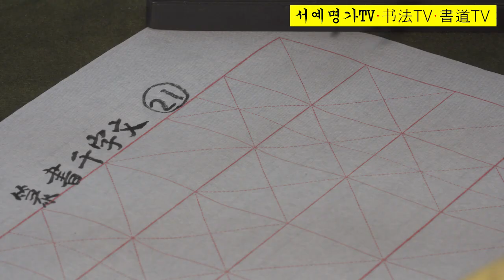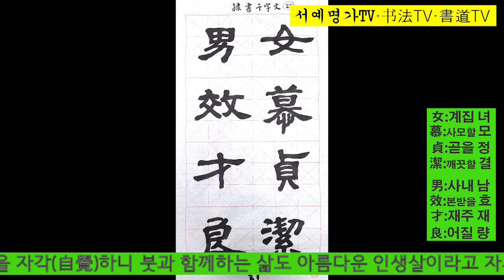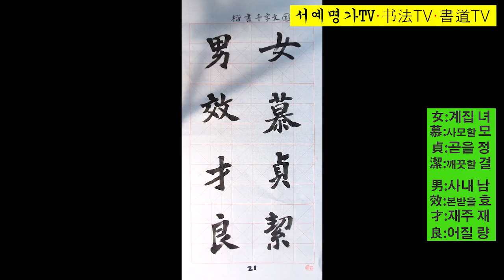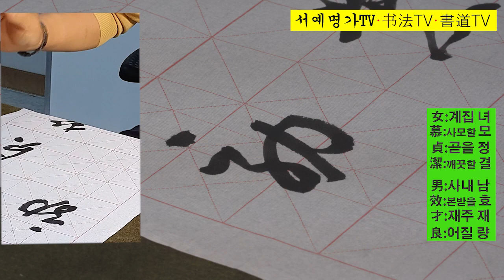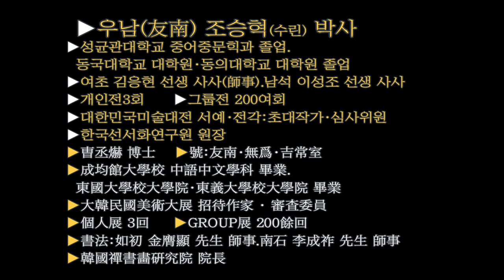21.서예 만약에 5체를 쓰고 싶다면 5체 천자문·五體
21.女慕貞潔 男效才良(녀모정결 남효재량) : 여자는 뜻이 곧고 행실이 충직함을 사모하고, 남자는 재주와 어짊이 있는 이를 본받아야 한다.
▶女(계집 녀)는 부인(婦人)이다. 여성을 가리키는 말이다.[女, 婦人. 乃指女性而言.] 象形文字.
▶慕(사모할 모)는 생각을 말한다. 마음이 향해 가는 곳이 있어서 그것 때문에 염려하고 잊지 못한다는 뜻이다.[慕, 思. 乃心有所向往 爲之繫念不忘意.] 形聲文字.
▶貞(곧을 정)은 점치는 것을 말한다. 예물을 들고 가서 점을 치기를 구하는 것이다. 점을 쳐서 일을 묻는다는 뜻이다.[貞, 攜贄禮以求 卜爲貞乃求 卜問事之意.] 會意文字.
▶潔(깨끗할 결)은 물을 따르는 것을 말한다.[潔, 從水.] 形聲文字.
▶男(사내 남)은 장부(丈夫)를 말한다. 곧 건장한 성년 남자를 일컫는다.[男, 丈夫. 卽成年健壯男子之稱.] 會意文字.
▶效(본받을 효)는 본뜨는 것이다. 상(象)은 상(像)과 같다.[效, 象. 象同像.] 形聲文字.
▶才(재주 재)는 초목의 처음을 말한다. 초목이 처음 나올 때의 모양이다.[才, 草木之初.] 象形文字.
▶良(어질 량)은 아름다운 것이다. 아름다움을 일컫는다.[良, 善. 乃嘉美之稱] 形聲文字.